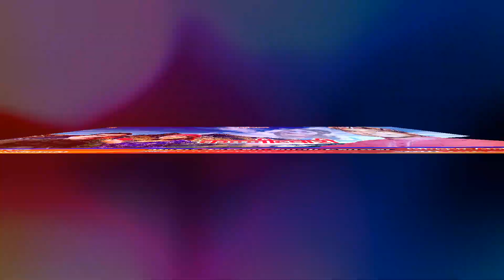Kanni Bvari Amit Bhatt Diwan Singh Panwar Garhwali Kumauni swagatfilms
Lyrics & Singer- Amit Bhatt
Music- Diwan Singh Panwar
Production Maneger- Vijay Negi
DOP. Producer/Director- Babu Ram Sharma
Special Thanks- UFDC UK Govt. Sanjay Haran. Suman. Akhlesh Ranwalta. Vipin Rawat
Lable- Swagatfilms
Swagat Films Contact. Video Shoot Edit & Direction
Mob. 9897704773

Note  Please Do not  Upload & Coppy Without Permisson Of swagat Films Dehradu 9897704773
Thanks  Ramesh Bagiyal Preetam Bhartwan Narendra Singh Negi Hema Karasi Negi Jitendra Tomkiyal Gajendra Rana Inderjeet Hp
sangeeta dhaundiyal meena rana papu karki
amit sagar rajnikant semwal all singer uttrakhandi himachali
Hit Song Swagatfilms